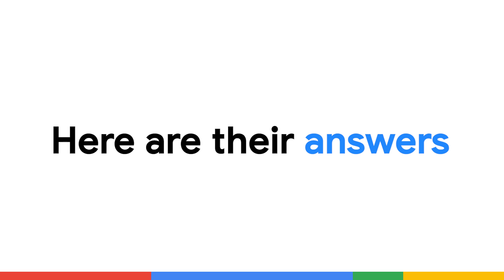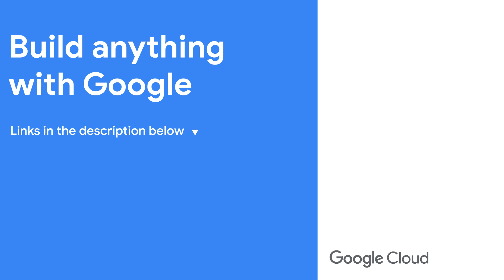We asked Googlers what surprises them the most about Google Cloud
We sat down with Googlers and asked them about which Google Cloud features and products continue to surprise them. Watch along as Googlers share their continued excitement for cloud computing.

Speaker: Anthony Bushong, Luis Urena, Anu Srivastava, BIlly Jacobson
Products Mentioned: Google Cloud